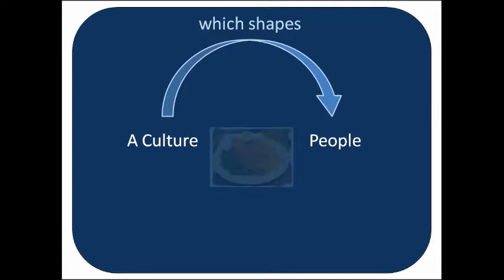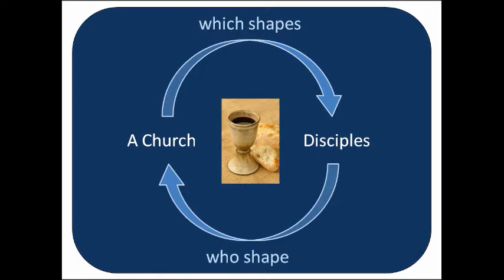Holy Habitus - shaped by and shaping culture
This week's video blog is about how our personal habitus is shaped by the 'corporate habitus' of the culture in which we live. The challenge is to be intentional about regularly exposing our lives to communities which model a culture of discipleship, as well as recognising our personal responsibility to help build that same culture.